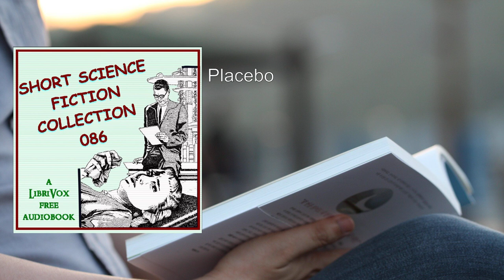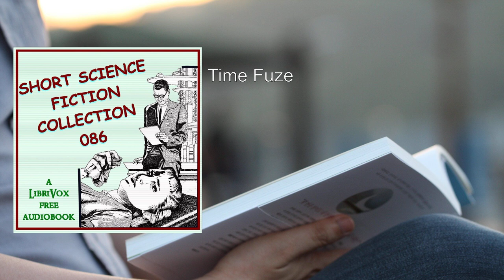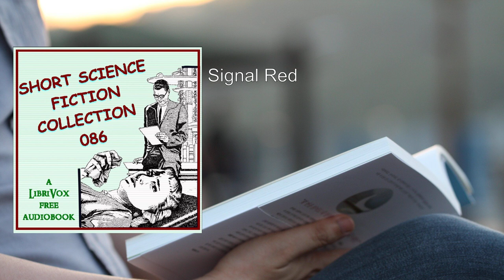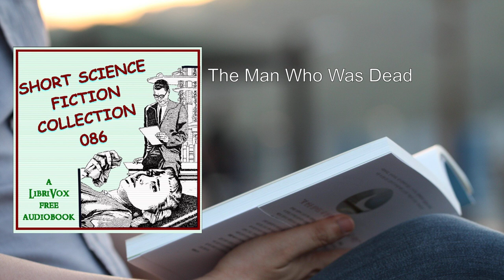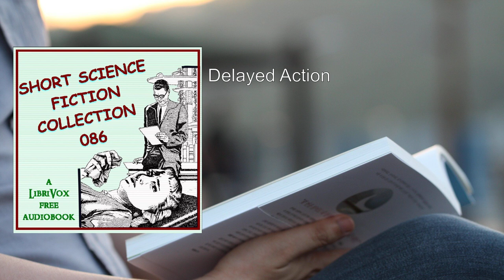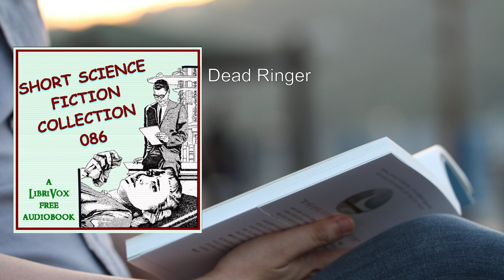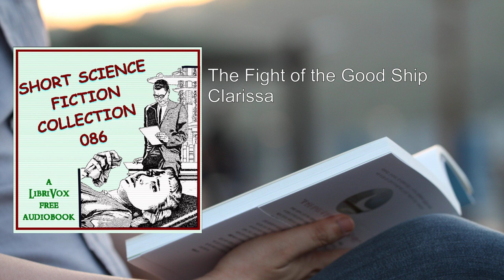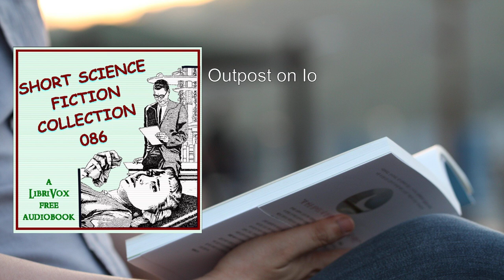Short Science Fiction Collection 086 ❤️ By Various FULL Audiobook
Here's a detailed summary of "Short Science Fiction Collection 086":

Overview:
"Short Science Fiction Collection 086" is a compilation of imaginative and thought-provoking science fiction stories. The collection features a diverse array of tales, each exploring different themes, settings, and speculative concepts. Let's delve into the highlights of this anthology:

1. "Placebo" by David Mason (10:27):
   - A mysterious drug called "Placebo" promises to alter reality for its users.
   - As the protagonist delves deeper into its effects, they uncover unsettling truths.

2. "The Rat Racket" by David Henry Keller (35:15):
   - On a distant planet, a scientist investigates a peculiar phenomenon involving intelligent rats.
   - The rats' behavior holds the key to understanding their world.

3. "The Machine from Outside" by Don Howard (34:43):
   - An alien machine arrives on Earth, offering advanced technology.
   - But its true purpose remains shrouded in mystery.

4. "Time Fuze" by Randall Garrett (11:56):
   - A time-traveling detective races against the clock to prevent a catastrophic event.
   - The fate of humanity hangs in the balance.

5. "The Poniatowski Ray" by George Frederic Stratton (21:28):
   - A scientist invents a ray that reveals hidden aspects of reality.
   - But its unintended consequences lead to chaos.

6. "The Timeless Ones" by Frank Belknap Long (27:11):
   - Ancient beings awaken from their slumber, challenging humanity's understanding of time.
   - Their motives remain enigmatic.

7. "Signal Red" by Henry Guth (25:53):
   - A spaceship crew encounters an inexplicable signal from deep space.
   - Investigating it leads to unexpected revelations.

8. "Compensation" by C.V. Tench (26:52):
   - A scientist invents a device that compensates for human limitations.
   - But the consequences are far-reaching.

9. "Service with a Smile" by Charles L. Fontenay (09:03):
   - A futuristic diner serves customers with a twist.
   - Beneath the friendly facade lies a dark secret.

10. "The Man Who Was Dead" by Thomas H. Knight (33:13):
    - A man awakens after being cryogenically frozen for centuries.
    - The world he faces is vastly different from the one he left behind.

11. "All Cats Are Gray" by Andre Norton (17:52):
    - A space explorer encounters an enigmatic alien race.
    - Their unique abilities hold the key to survival.

12. "Delayed Action" by Charles V. de Vet (42:18):
    - A scientist invents a time-delayed weapon.
    - The ethical implications weigh heavily on his conscience.

13. "Progress Report" by Alex Apostolides (37:30):
    - A researcher documents the development of an artificial intelligence.
    - But the AI's evolution takes an unexpected turn.

14. "What's He Doing in There?" by Fritz Leiber (17:18):
    - A scientist's bizarre experiments lead to unforeseen consequences.
    - The truth lies hidden behind a locked door.

15. "Dead Ringer" by Lester del Rey (34:23):
    - A man discovers a doppelgänger with sinister intentions.
    - The battle for identity unfolds.

16. "Me, Myself and I" by William Tenn (33:02):
    - A scientist splits into three distinct personalities.
    - Each version grapples with existential questions.

17. "The Fight of the Good Ship Clarissa" by Ray Bradbury (05:40):
    - A spaceship's crew faces an unexpected adversary.
    - Their courage and resourcefulness are put to the test.

18. "Lazarus Come Forth" by Ray Bradbury (35:54):
    - A scientist experiments with resurrection technology.
    - The consequences challenge his beliefs.

19. "Outpost on Io" by Leigh Douglass Brackett (47:57):
    - A lone outpost on Jupiter's moon becomes a battleground.
    - Survival hinges on ingenuity and determination.

20. "Defense Mech" by Ray Bradbury (27:01):
    - A soldier grapples with the ethics of using robotic combatants.
    - The line between man and machine blurs.

Conclusion:
"Short Science Fiction Collection 086" invites readers to explore the limitless boundaries of imagination, question reality, and contemplate the impact of scientific advancements. Each story offers a glimpse into alternate worlds, sparking curiosity and wonder. Whether you're a seasoned sci-fi enthusiast or a newcomer, this collection
More: Science Fiction, Short Stories, Collection
Various Authors, Audiobook, Speculative Fiction
Futuristic, Space Exploration, Aliens
Time Travel, Robotics, Dystopian
Interstellar Adventures, Parallel Universes, Extraterrestrial Life
Cyberpunk, Artificial Intelligence, Galactic Mysteries
Alternate Realities, Cosmic Phenomena

00:00:00 Placebo
00:10:49 The Rat Racket
00:46:04 The Machine from Outside
01:20:47 Time Fuze
01:32:43 The Poniatowski Ray
01:54:11 The Timeless Ones
02:21:22 Signal Red
02:47:15 Compensation
03:14:07 Service with a Smile
03:23:10 The Man Who Was Dead
03:56:23 All Cats Are Gray
04:14:14 Delayed Action
04:56:32 Progress Report
05:34:02 What